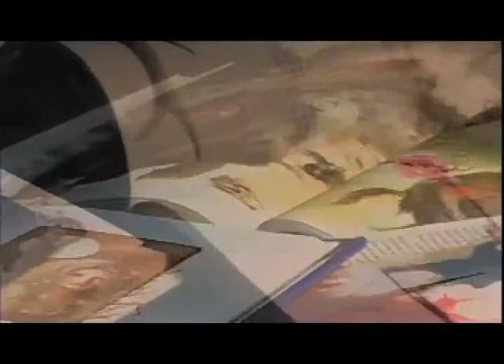LOD intro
Legends of Druidawn - The video game. Here is an introduction to a quest for a video game. I made it for my audio class.